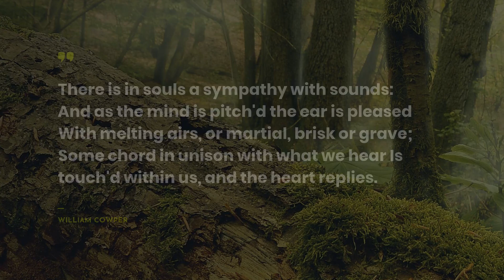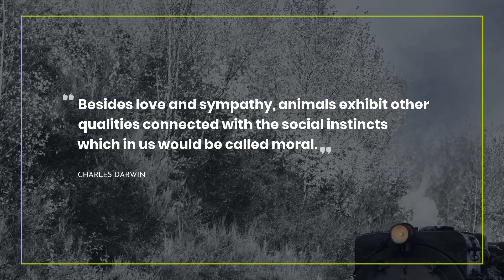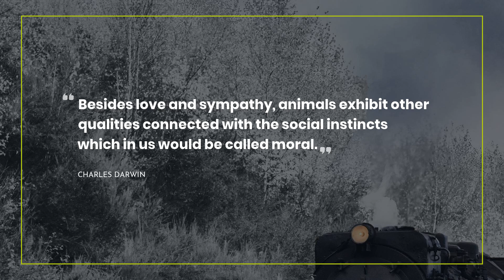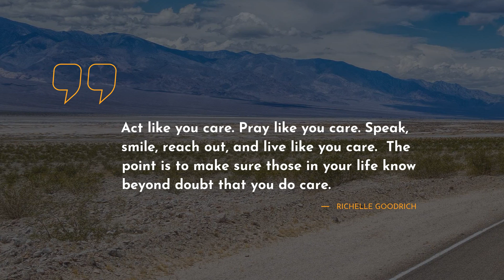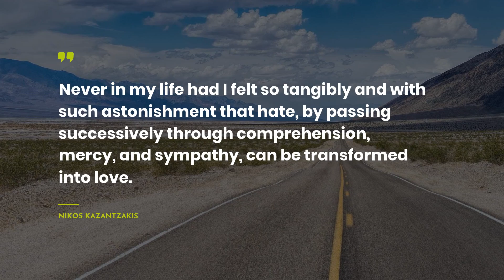Greatest 20 Quotes about Sympathy ~ Quotes for Facebook ~ Goodnight Quotes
Here you can uncover our dazzling collection of the most fascinating quotes about Sympathy. We have tried to include only real-life Quotes by successful persons such as Susan Kay, William Cowper, and Nikos Kazantzakis.Moreover, you can find them in the video description.
~If you want to store the most liked quotes in one place, we recommend to simply copy and paste them to one of your favorite social networks, for example Skype / WhatsApp / Tinder / Instagram / Facebook / Snapchat. Another way is to add the most notable quotes about Sympathy to your text editor.

Top 20 most important life quotes about Sympathy:

1) None of us can choose where we shall love..
 ― Susan Kay

2) Men build too many walls and not enough bridges.
 ― Joseph Fort Newton

3) There is in souls a sympathy with sounds:
And as the mind is pitch'd the ear is pleased
With melting airs, or martial, brisk or grave;
Some chord in unison with what we hear
Is touch'd within us, and the heart replies.
 ― William Cowper

4) A man's ethical behaviour should be based effectually on sympathy, education, and social ties and needs; no religious basis is necessary. Man would indeed be in a poor way if he had to be restrained by fear of punishment and hope of reward after death.
 ― Albert Einstein

5) It is easy to tell the toiler
How best he can carry his pack
But no one can rate a burden's weight
Until it has been on his back
 ― Ella Wheeler Wilcox

6) Darkness as well as light. Or do I mean darkness, another kind of light? Lucifer would say so, and I have a weakness for fallen angels.
 ― Jeanette Winterson

7) Could I tell them I was sorry their loved one was dead, when he’d tried to kill me? There was no rule of etiquette for this; even my grandmother would have been stymied.
 ― Charlaine Harris

8) Besides love and sympathy, animals exhibit other qualities connected with the social instincts which in us would be called moral.
 ― Charles Darwin

9) I nodded with genuine synthetic sympathy.
 ― Jeff Lindsay

10) We must laugh at man to avoid crying for him.
 ― Napoleon Bonaparte

11) Be kind, be all sympathy,
For each and every human being
Is forced to fight against himself.
 ― Sri Chinmoy

12) In the land of the dying, sentences go unfinished, you know how they're going to end.
 ― Daniel Wallace

13) I think a lot of psychopaths are just geniuses who drove so fast that they lost control.
 ― Criss Jami

14) September did not want to feel for the Marquess. That’s how villains get you, she knew. You feel badly for them, and next thing you know, you’re tied to train tracks. But her wild, untried heart opened up another bloom inside her, a dark branch heavy with fruit.
 ― Catherynne Valente

15) Sympathy is why when a man is getting mugged, you let him keep his shirt after you take his life. Funerals are respectable affairs, after all.
 ― Bauvard

16) Act like you care. Pray like you care. Speak, smile, reach out, and live like you care.  The point is to make sure those in your life know beyond doubt that you do care.
 ― Richelle Goodrich

17) Walk with me for a while, my friend—you in my shoes, I in yours—and then let us talk.
 ― Richelle Goodrich

18) I want to be the kind of boy you are, thought Bean. But I don’t want to go through what you’ve been through to get there.
 ― Orson Scott Card

19) Never in my life had I felt so tangibly and with such astonishment that hate, by passing successively through comprehension, mercy, and sympathy, can be transformed into love.
 ― Nikos Kazantzakis

20) We cannot live for ourselves alone. Our lives are connected by a thousand invisible threads, and along these sympathetic fibers, our actions run as causes and return to us as results.

On our YouTube channel, you can always discover the newest deep powerful quotes that can transform your life.

Our hard-working team has gathered the quotes not only from well-known people but also from books.

What’s your favorite quote from the video? Have anything better to say about Sympathy?

Share with us your favorite quotes. Maybe you have some other ideas about Sympathy? Do not be shy! We are waiting for your thoughts.